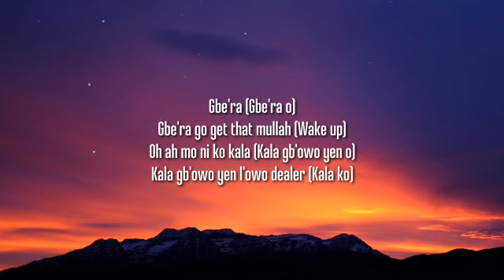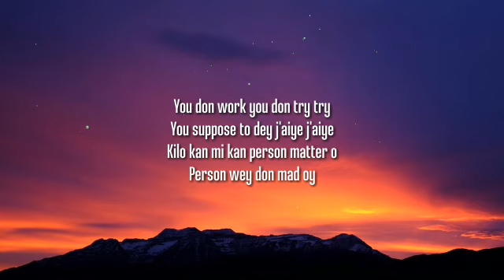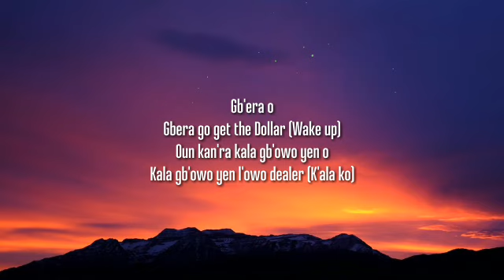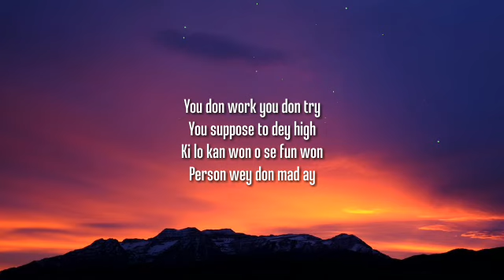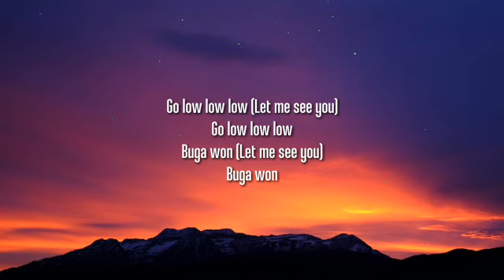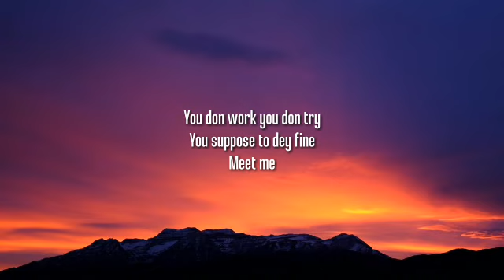Buga - Kizz Daniel, Tekno (Lyrics/Letras)